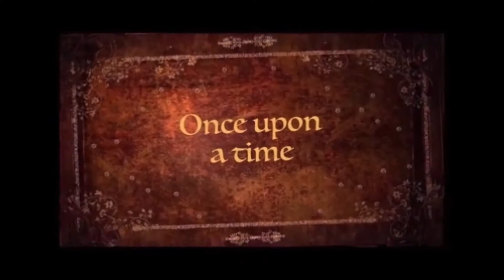Daddy Daughter Domain [229] Invisible Parkour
In this episode we try out Mattea's invisible parkour (jumping game) course.